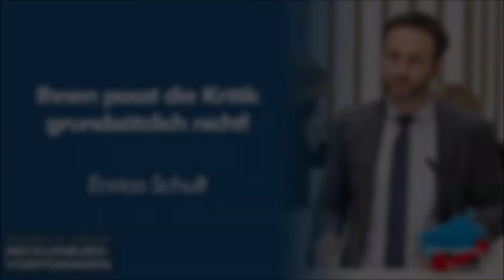Enrico Schult: Ihnen passt die Kritik grundsätzlich nicht!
Friedliche Demonstrationen sind grundsätzlich kein Grund zur Sorge, sondern im Gegenteil elementarer Bestandteil einer gelebten Demokratie. Wer die Demonstranten so in die Ecke stellen will, schützt keine Demonstrationskultur, sondern untergräbt sie. Mit dieser Unterstellung führen die anderen Fraktionen den Titel des gesamten Antrages ad absurdum. Wir machen dieses Spiel auf dem Rücken friedlicher Bürger nicht mit. Den anderen Punkten werden wir zustimmen. Dazu sprach der stellvertretende Fraktionsvorsitzende der AfD, Enrico Schult.